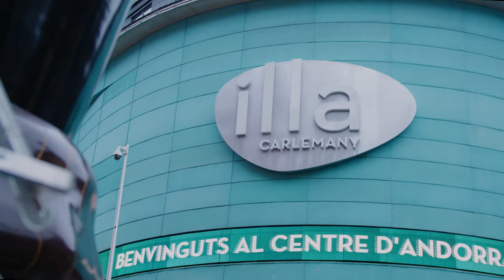Andorra, lifestyle, sports, freedom and more...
Wondering what it's like to live in Andorra? Discover with Lucas Fox the lifestyle of this amazing city. We will show you the main places of interest and outdoor activities to practice in an ideal environment for adventure activities such as:

Skiing, snowboarding, cross-country skiing...
Biking and mountain biking
Climbing (via ferrata)
Canyoning and rafting
Horse riding

but you will also discover that Andorra is much more than a skiing and winter destination.  Andorra is more than 700 years of history. It is its landscapes, many of them considered World Heritage Sites by UNESCO.

Andorra is security and tranquillity, being the country with the second-lowest crime rate in the world. It is its health and quality of life, as it is the fifth country with the highest life expectancy.
Andorra has become, in recent years, a hub of innovation and promotion of entrepreneurship, as it offers great advantages for entrepreneurs and small businessmen who are looking for a better quality of life.

In 2012, with the aim of encouraging diversification and boosting growth, the state opened its doors wide to foreign investment, thus causing an increase in the mobility of companies, freelancers and entrepreneurs.

Benefits that attract the attention of entrepreneurs:

Speed of procedures.
Ambitious fiscal framework.
Continuous advice with business accelerators and incubators.
Tech-Friendly (The country collaborates with different leading entities in technology and innovation such as the Massachusetts Institute of Technology (MIY), Google and the Skolkovo Innovation Centre (Moscow), among others, which make Andorra a hub for innovation and entrepreneurship).